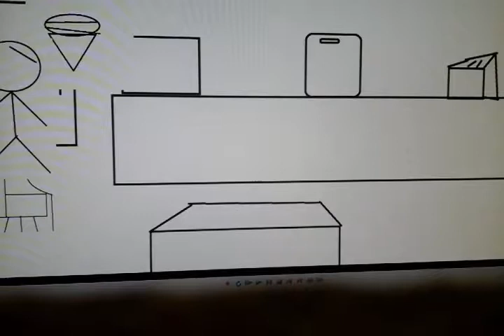konki wanted a ice cream (a family guy parody/my version)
ah wa t ice cream!
YES! is is a ice cream abd not to finisg a food